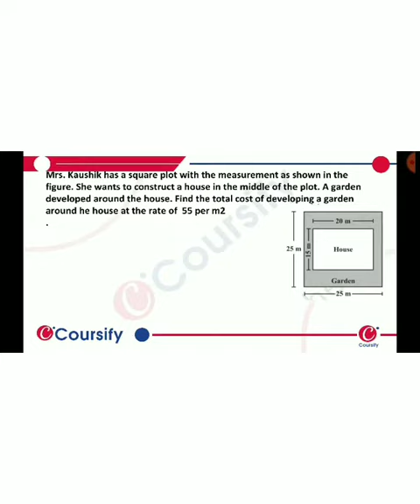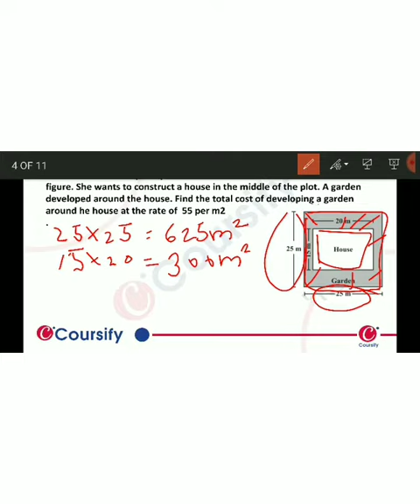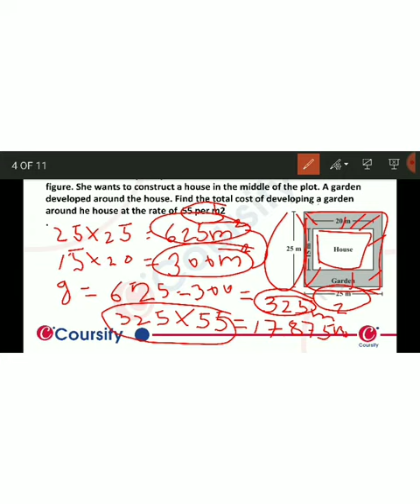MATHS NCERT Class 8 Chapter 11 EX11 1 Q 2 hinglish